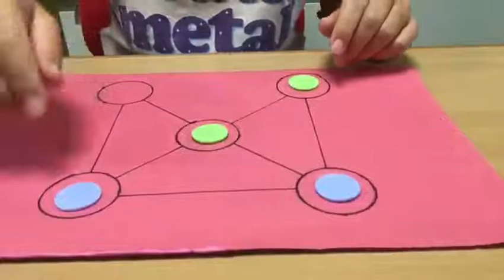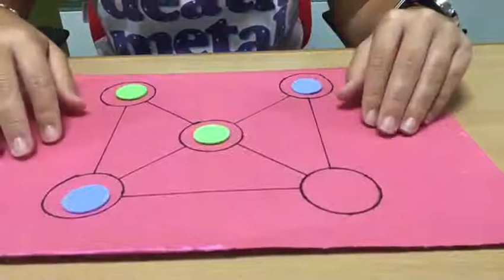CONECTA JUVENTUD 2.0. Play Planet - Pong Hau Ki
El día de hoy te presentamos un juego popular chino, Pong Hau Ki ¿lo conoces? Es un juego de ingenio muy sencillo pero que no te dejará indiferente. ¿te atreves a jugar?